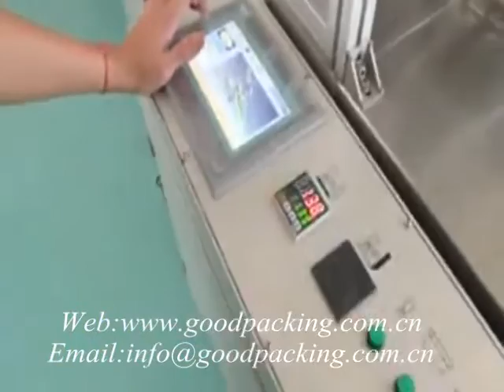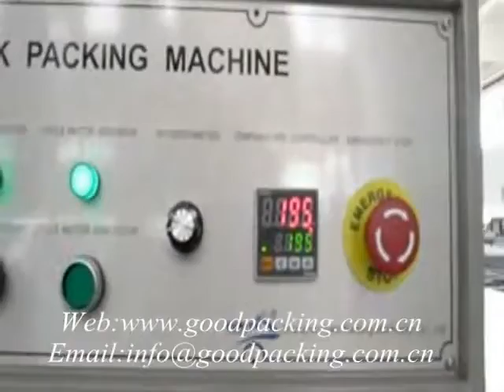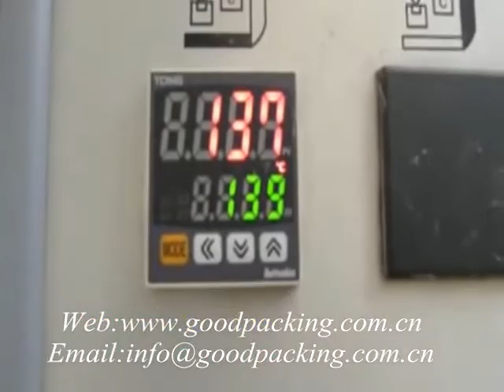Fully-auto Sleeve Sealer & Shrink Tunnel (Column Type) [GH-6030AH + SF-6040E]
GH-6030AH + SF-6040E Fully-auto Sleeve Sealer and Shrink Tunnel is designed for a single item or objects without tray. This machine can connect with other production machines with the function of automatically feeding, wrapping, sealing, shrinking and cooling, unmanned assembly-line to realize unmanned operation; There are many forms of packaging : 6 bottles (2 × 3), 8 bottles (2 × 4), 9 bottle (3 × 3), 12 bottles (3 × 4), 15 bottles (3 × 5), 18 bottles (3 × 6) , 20 bottles (4 × 5), 24 bottles (4 × 6) etc; GH-6030AH introduces internationally advanced technology and production process with reliable performance and also has automatic counting daily-output functions; SF-6040E using imported double air circulation motors, so that the hot air in the oven can spread more evenly to get a good shrink effect;